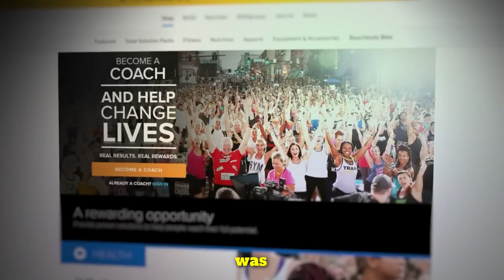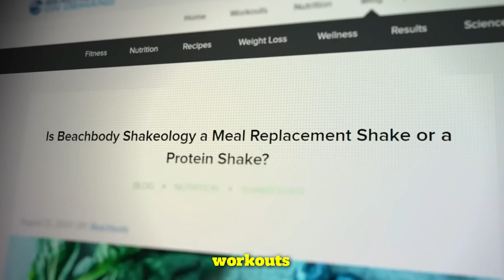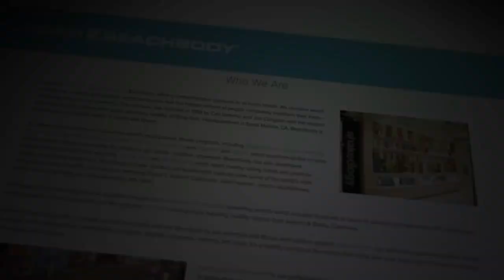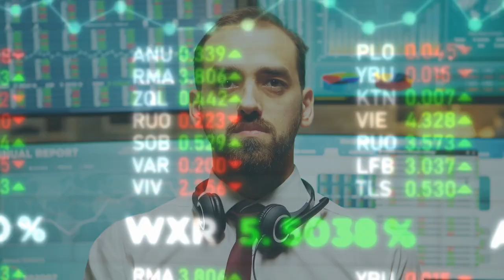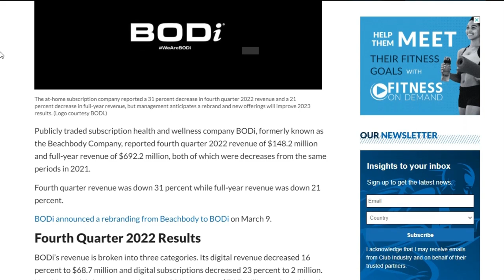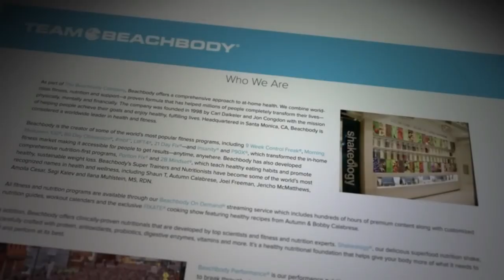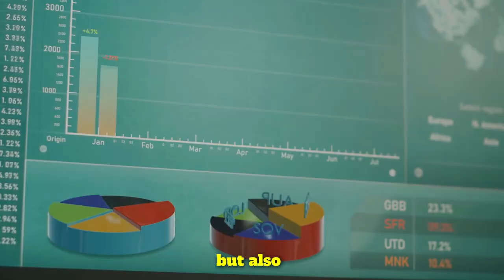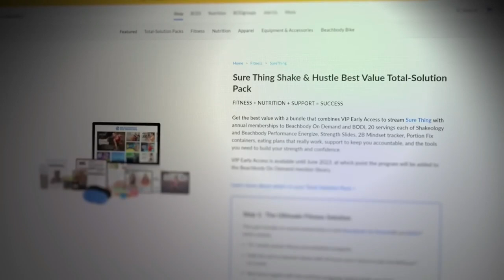What Happened to Beachbody? The Rise and Fall of a Fitness Empire | (Documentary)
Welcome to our riveting documentary, "What Happened to Beachbody? The Rise and Fall of a Fitness Empire." In this exclusive and thought-provoking film, we delve deep into the captivating journey of Beachbody, a once-dominant fitness empire that took the world by storm.

Join us as we uncover the remarkable rise of Beachbody, exploring how it soared to greatness, inspiring millions of individuals to embrace healthier lifestyles through its innovative workout programs and nutrition solutions. Witness the stories of countless lives transformed and the impact it made on the fitness industry.

However, with great success came unforeseen challenges. In this documentary, we candidly explore the turning points and struggles that eventually led to the fall of this fitness giant. Discover the internal and external factors that played crucial roles in reshaping the company's destiny.

Beyond the rise and fall, our documentary also offers valuable insights and lessons learned from Beachbody's journey. We analyze the fitness industry landscape and provide a unique perspective on the changes that reshaped consumer demands and preferences over time.

Join us on this extraordinary cinematic experience, as we go behind the scenes, uncovering untold stories, interviewing key individuals, and unraveling the intricate web of events that led to the rise and fall of Beachbody.